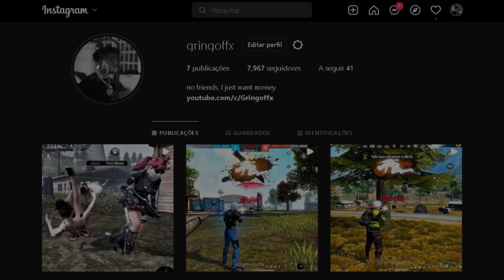PAINEL 12.0 😈👑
🖐️ Tags Ignore 🖐️